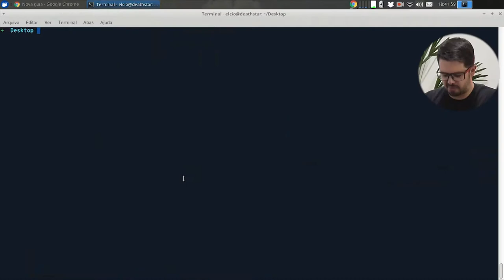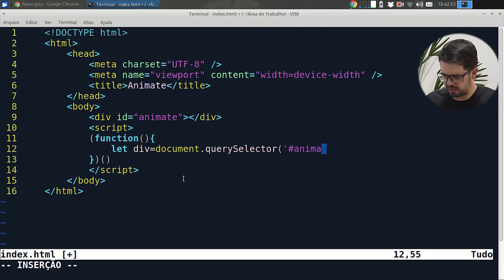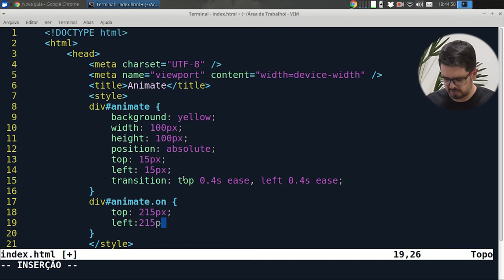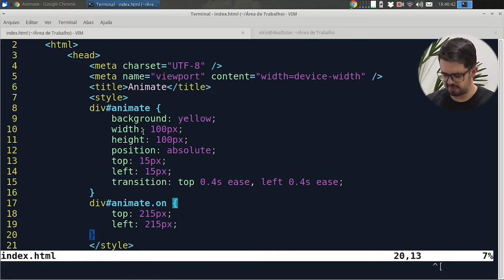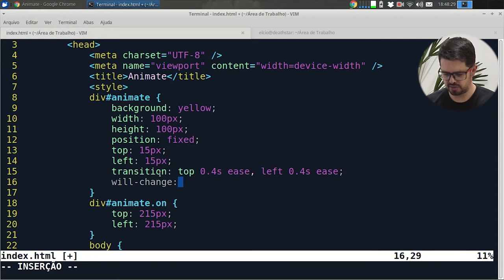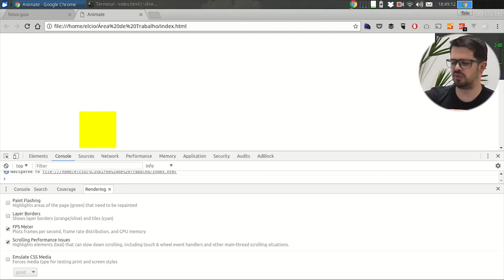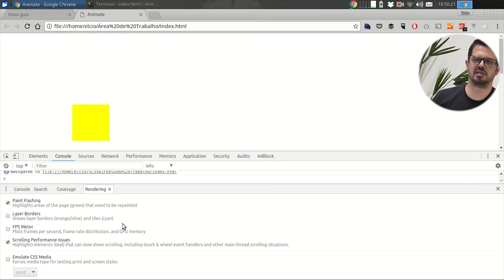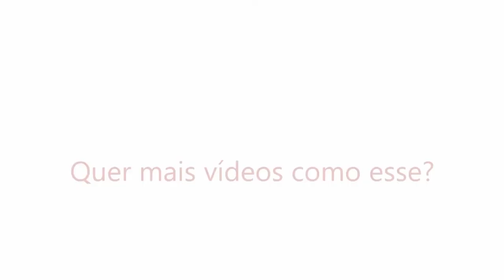Visie: Chrome DevTools - 4 Rendering tab e will-change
Continuando a série sobre as DevTools do Chrome, hoje vamos falar sobre animações CSS
Confira Agora!